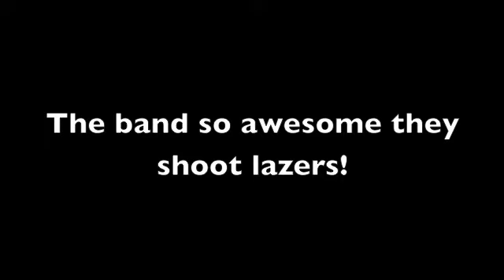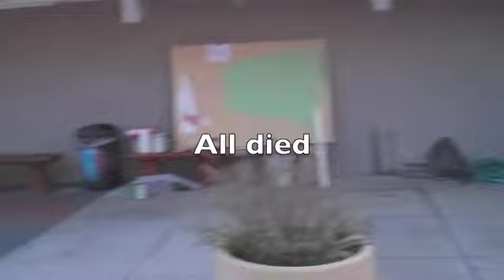Nsaa ROBOTS!!!!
Everyone came to arts explosion expecting a fun time. What they don't know is that this party is being crashed by robots.